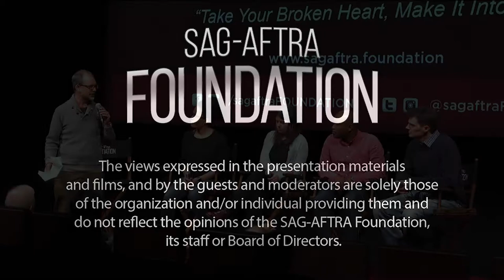The Business: Creative Activism: "Take Your Broken Heart, Make it Into Art"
Authentic storytelling can be a powerful catalyst for incremental and large-scale social change. It can shed light on a perceived inequality or injustice, amplify muffled voices from marginalized populations, spark constructive dialogues on polarizing social issues, and foster community amongst a divided society. Join us for an evening with filmmakers, theater-creators, and arts programmers who have placed advocacy and civic engagement in the forefront of their work.  The panel will explore strategies for developing impactful stories; best practices for creating an effective call to action; and tips for navigating the risks, challenges, and criticism that often accompany provocative work. Learn about funding opportunities and other supportive programs and networks for artist-activists’ passion projects.

Panel includes Lisa Dent, Charlotte Wells, Jason Odell Williams and Stefon Bristol.  Moderated by Stephen Duncombe.